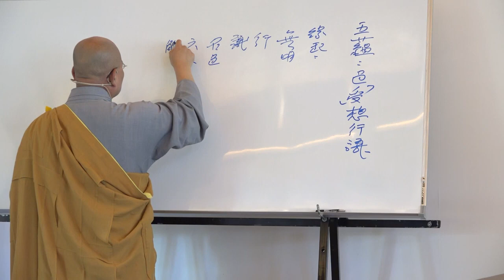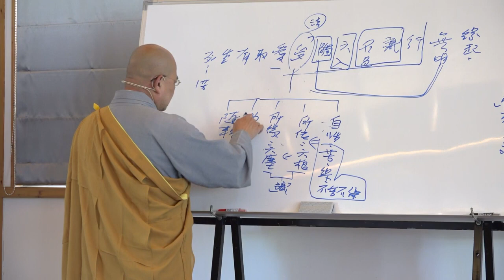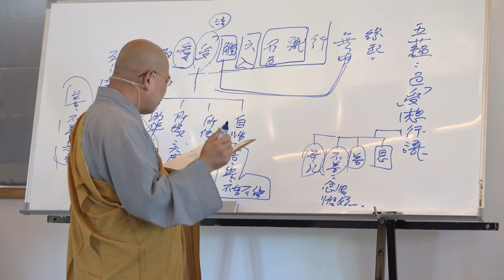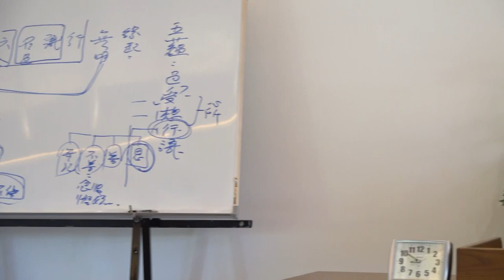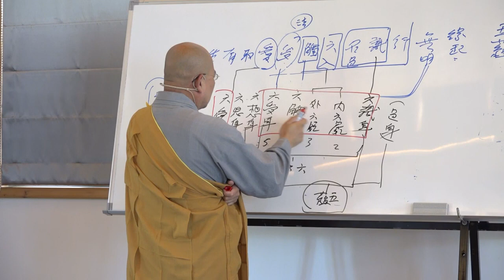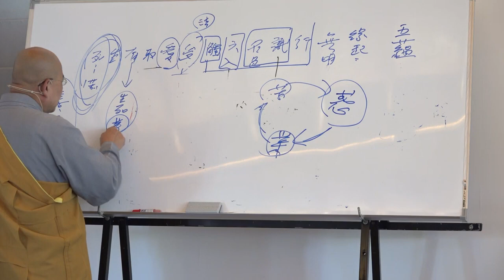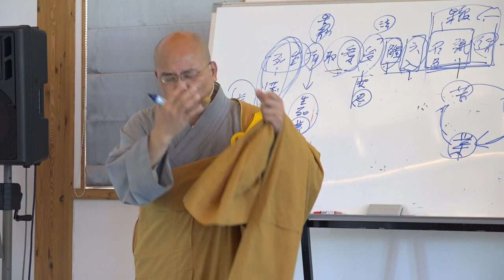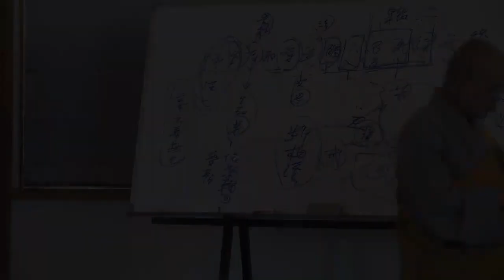雜阿含經論會編第169講~2023年07月04日